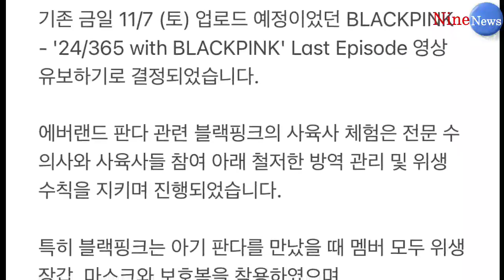YG ออกแถลงการณ์เกี่ยวกับกรณีของ BLACKPINK-แพนด้า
YG ออกแถลงการณ์เกี่ยวกับกรณีของ BLACKPINK-แพนด้า และตัดสินใจงดออกอากาศ 24/365 with BLACKPINK

เมื่อวันที่ 3 พฤศจิกายน, YG Entertainment ได้ปล่อยตัวอย่างตอนต่อไปของรายการ '24/365 BLACKPINK' ตัวอย่างตอนต่อไปเผยให้เห็นภาพของสมาชิกวงแบล็คพิงค์ (BLACKPINK) ที่ได้ไปสวนสนุกและดูลูกหมีแพนด้า ซึ่งเรื่องนี้ทำให้ชาวเน็ตจีนบางส่วนไม่พอใจ

แบล็คพิงค์ไปสวนสนุก Everland ซึ่งตั้งอยู่ที่กรุงโซล ประเทศเกาหลีใต้ เพื่อเยี่ยมชมลูกหมีแพนด้า ภาพตัวอย่างรายการเป็นวิดีโอขณะที่สมาชิกแต่ละคนได้อุ้ม และดูแลลูกแพนด้าภายใต้การดูแลของผู้ดูแลสวนสัตว์

ล่าสุด YG ได้อกมาประกาศ ตอนนี้ทางเรามีการตัดสินใจถึงการระงับการออกอากาศวิดีโอของ BLACKPINK -'24 / 365 with BLACKPINK' Episode สุดท้าย ซึ่งเดิมจะมีการออกอากาศในวันเสาร์ 7 พฤศจิกายน

จากที่มีประเด็นของ BLACKPINK และผู้ดูแล กับแพนด้าที่ Everland พวกเขาได้รับการกักกันตัวอย่างละเอียดถี่ถ้วน และทำตามกฎอนามัยโดยมีสัตวแพทย์ และผู้ดูแลที่เชี่ยวชาญในการควบคุมดูแลด้วย โดยอยากจะย้ำอีกครั้งว่าตอนที่ BLACKPINK เจอกับลูกแพนด้า เมมเบอร์ทุกคนสวมถุงมือ หน้ากากอนามัย และชุดป้องกัน โดยที่มือและเท้าจะถูกฆ่าเชื้อทุกๆการเปลี่ยน

อย่างไรก็ตาม ในมุมของคำแนะนำของผู้เชี่ยวชาญด้านการอนุรักษ์แพนด้า และการปฏิบัติตามความร่วมมือระหว่างประเทศเกี่ยวกับพฤติกรรมของผู้ที่ไม่ใช่มืออาชีพในการสัมผัสหมีแพนด้า อาจทำให้เข้าใจผิด เราจึงขอที่จะชะลอการฉายวิดีโอที่เกี่ยวข้องดังกล่าว

เราขอขอบคุณหลายๆคนที่เป็นห่วง และขอให้ความสนใจ มอบความรักให้ BLACKPINK และแพนด้าที่มีการถ่ายทำในครั้งนี้ด้วย

BLACKPINK BLACKPINKแพนด้า YGEntertainment ลิซ่าBLACKPINK#24/365 BLACKPINK#ดราม่าBLACKPINKแพนด้า